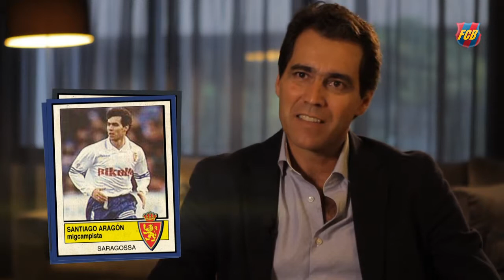Anécdota FC Barcelona Dream Team